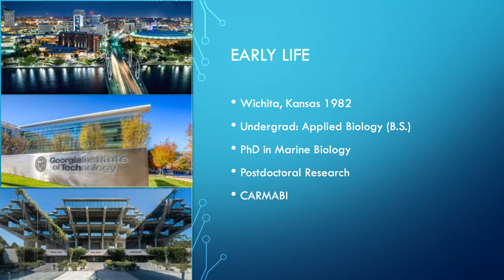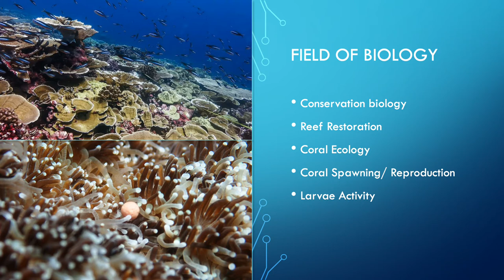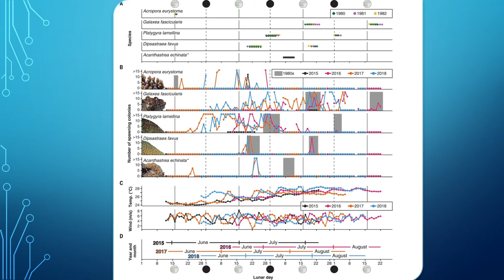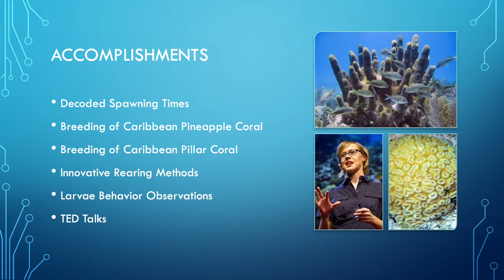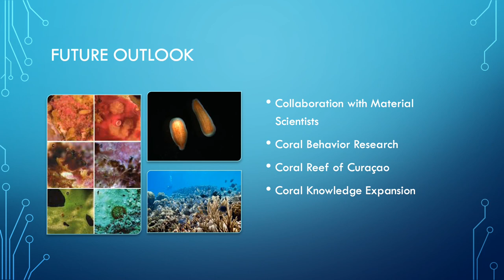S2020 Anna Holzhauer's Video about Kristen Marhaver